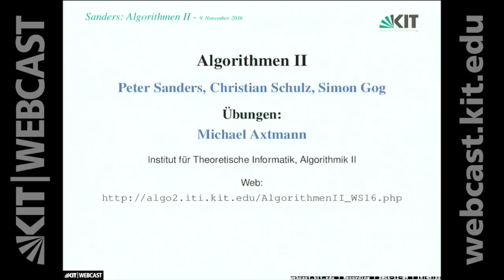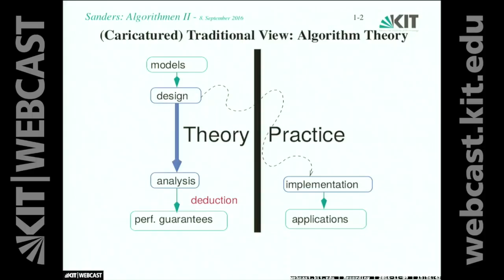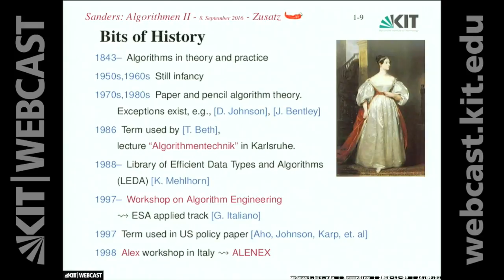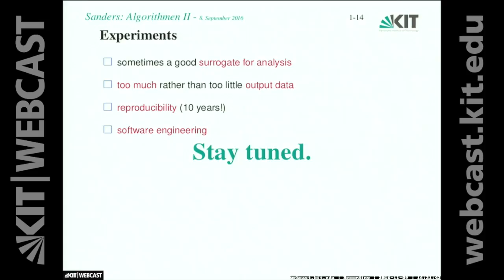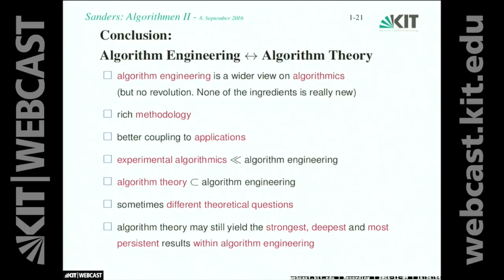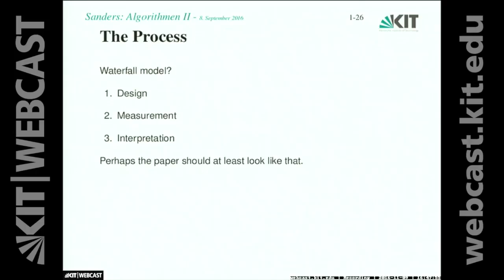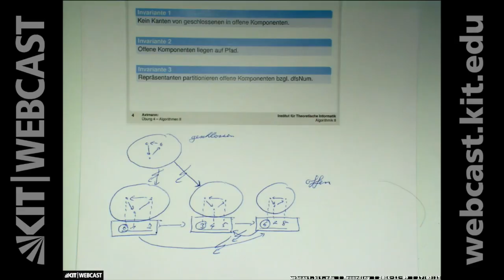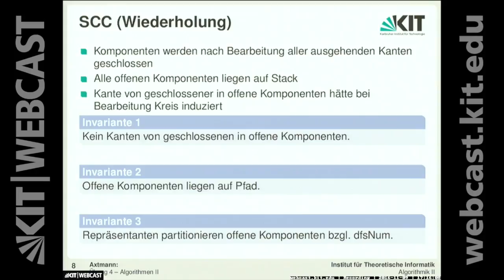07: Algorithmenforschung, Bindestrichalgorithmen, Sortiersysteme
0:00:00 Starten
0:00:57 1 Algorithm Engineering
0:05:04 (Caricatured) Traditional View: Algorithm Theory
0:07:43 Gaps Between Theory & Practice
0:12:14 Algorithmics as Algorithm Engineering
0:18:43 Bits of History
0:25:30 Realistic Models
0:28:11 Design
0:30:03 Analysis
0:31:05 Implementation
0:33:47 Experiments
0:37:14 Algorithm Libraries - Challenges
0:42:58 Problem Instances
0:43:45 Example: Sorting Benchmark (Indy)
0:45:41 GraySort
0:45:41 JouleSort
0:46:46 Applications tha ""Change the World""
0:51:07 Conclusion: Algorithm Engineering – Algorithm Theory
0:52:28 More On Experimental Methodology
0:53:24 Quality Criteria
0:58:20 Not Here but Important
1:00:47 The Starting Point
1:01:46 The Process
1:07:31 Of Risks and Opportunities
1:08:36 Übung 4
1:08:41 Themen
1:09:47 Starke Zusammenhangskomponenten
1:10:39 SCC (Wiederholung)

Dozenten:
Prof. Dr. Peter Sanders, M.Sc. Michael Axtmann | Karlsruher Institut für Technologie (KIT), Name des Instituts